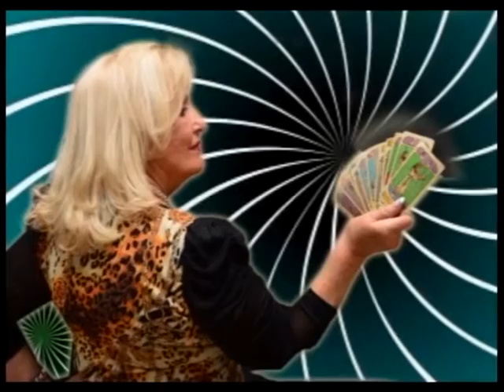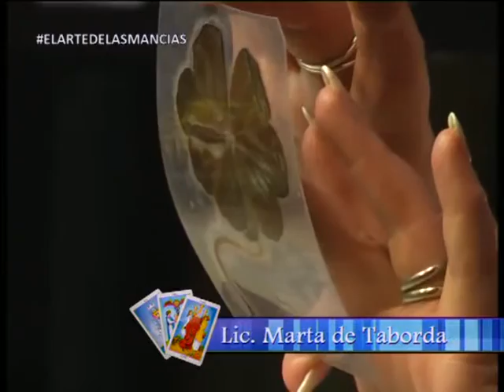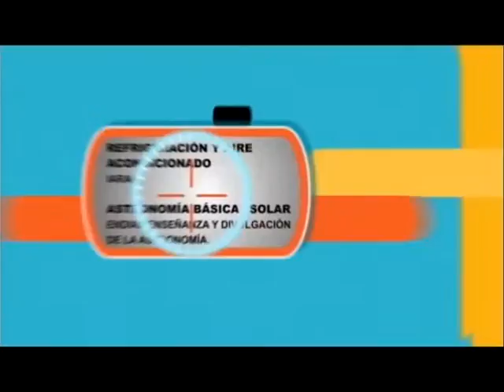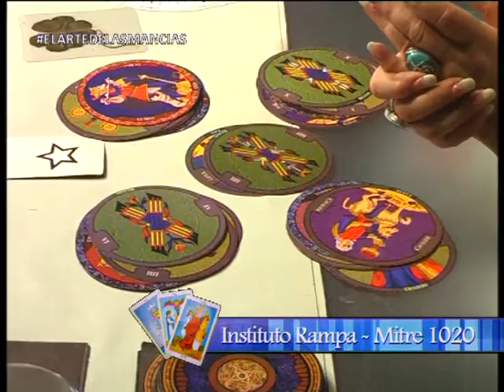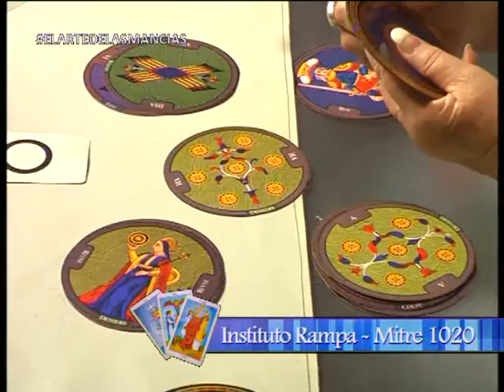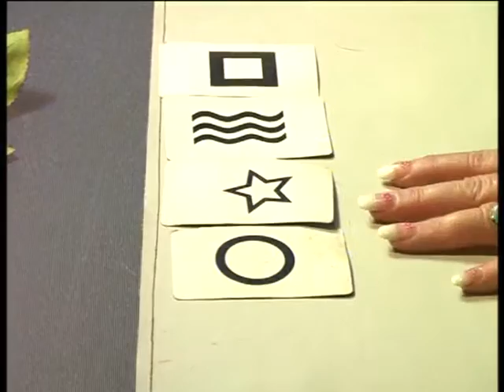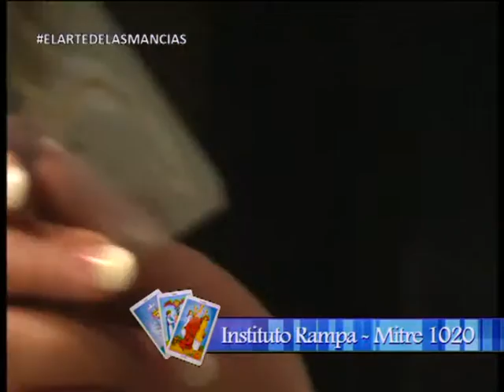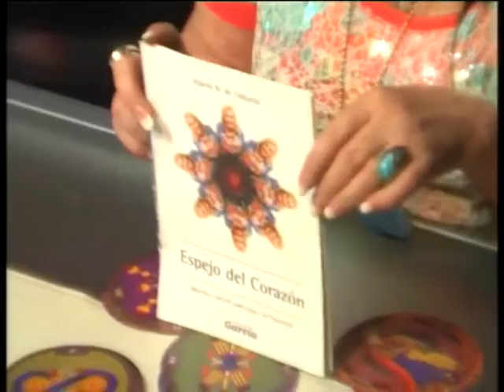El Arte de las Mancias. Emitido el 11/11/15